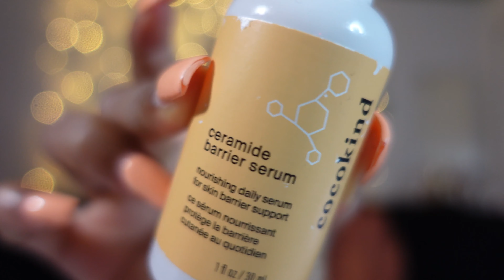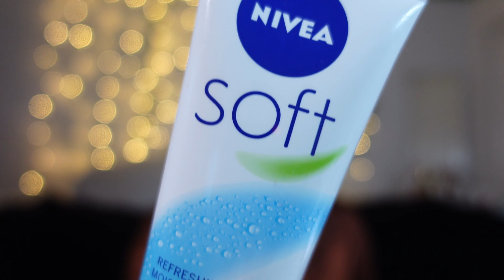Chit Chat Night Time Routine ♡ why is dating hard? MONEY FOR SEX? Let's get into this...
Items Used:
⇢Fenty Cherry Scrub
⇢Inkey List Plumping Balm
⇢Antibacterial Soap
⇢Hero Rescue Balm
⇢Ole’ eye creme
⇢Cocokind Serum
⇢Overnight Dream Mask
⇢Nivea Soft
⇢Lancomé Clarifique Serum

⇢ Amazon Storefront

Follow Me To Keep Up With Your Girl!

Xoxo,
Staleyinsight 💋